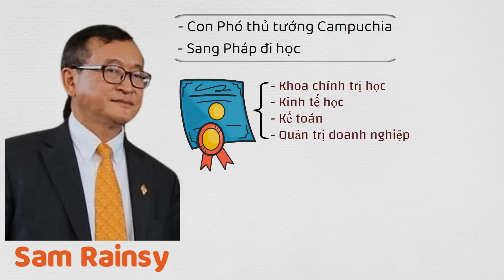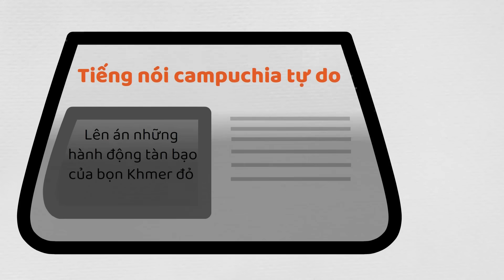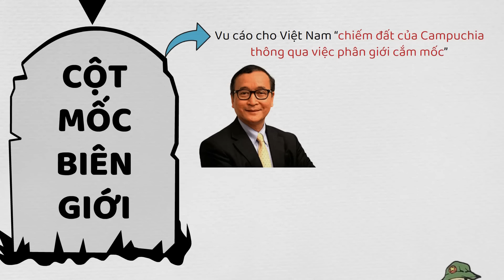Tại sao Campuchia điều động Cảnh sát và Quân đội chống bạo loạn? Chuyện gì đã xảy ra?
Đơn vị tài trợ: Hoàng Hà Mobile